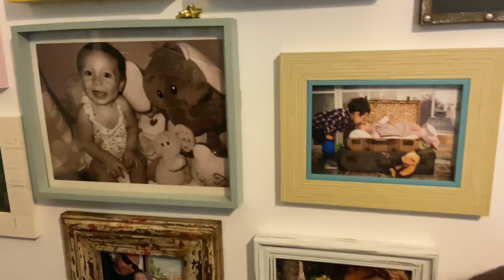ELF on the shelf y el papel de regalo 🎄🎁 DÍA 20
Parece ser que nuestro elfo travieso FLY hizo una visita a la fábrica de papá Noel y se trajo papel de regalo par hacer una travesura!!!

Que habrá liado esta vez?

¿QUIENES SOMOS?

HOLAAAAA!!! Bienvenidos a nuestro canal! somos Alex, Lorena, Hugo y Noa hemos decidido compartir con todos vosotros nuestro día a día, intentando ser el mejor referente para nuestros hijos, pero sin perder ese punto de diversión, te invitamos a que seas parte esta locura.

¿Te apetece formar parte de la familia Waketera?